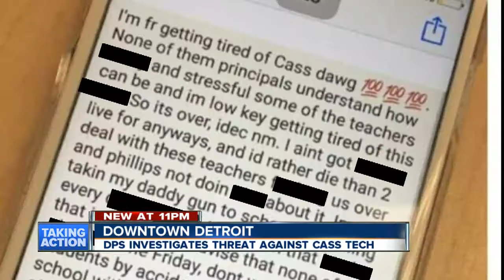Online threat targets Cass Tech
Detroit Public Schools say an investigation of an online threat against Cass Tech is not credible.